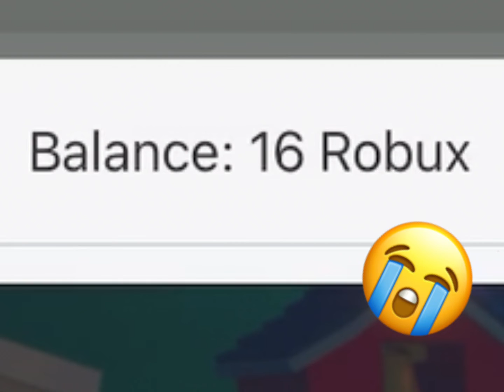Things we all hate in roblox😭😭||SimplySofixx